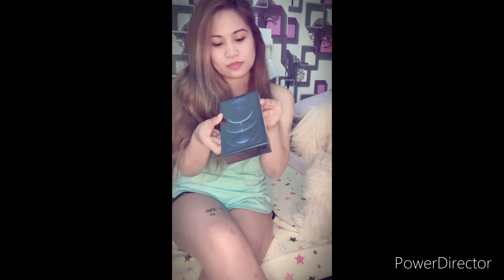I phone 12 pro max birthday gift🙈❣️